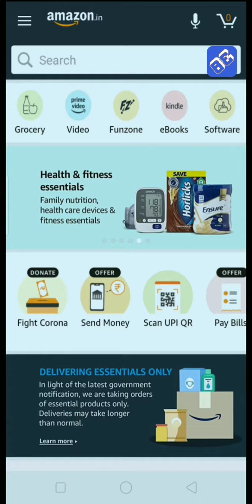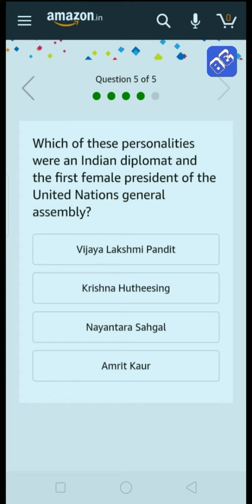Amazon Quiz Contest Today | Prize Win Worth ₹10000 | 30th April 2020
Hey Friends, Amazon Daily Quiz is live Now. U Can Play the Amazon Funzone Quiz Win ₹10,000 in Amazon Pay Balance. If U are Looking Fast and Right Answers here are 5 Correct Answers of the Quiz.